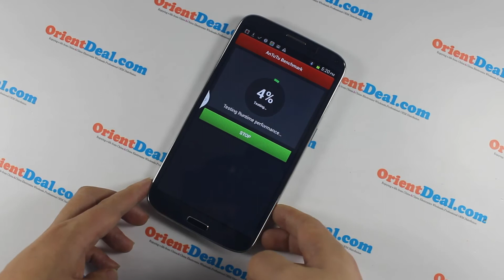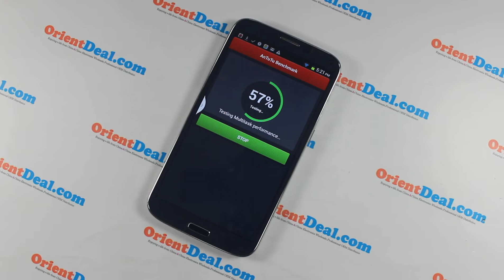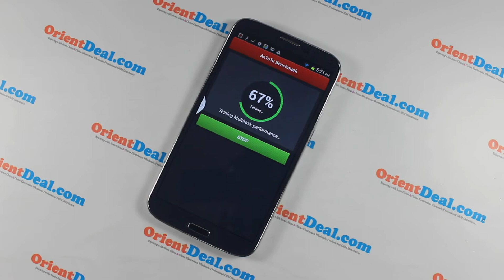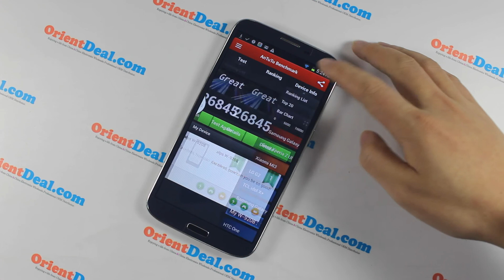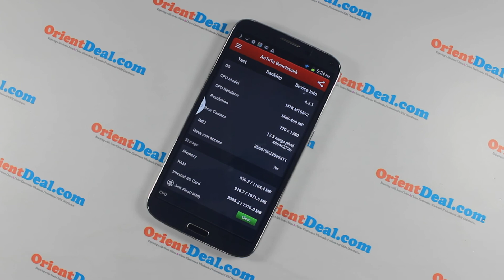6.3" IPS MTK6592 8-Core Android 4.2.2 Phone 13MP CAM 2GB RAM 16GB ROM WiFi Display OTG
OrientPhone Mega Air 6.3 Octa Core - Big Galaxy Note 3 Alternative - 6.3" IPS MTK6592 8-Core Android 4.2.2 Phone 13MP CAM 2GB RAM 16GB ROM WiFi Display OTG